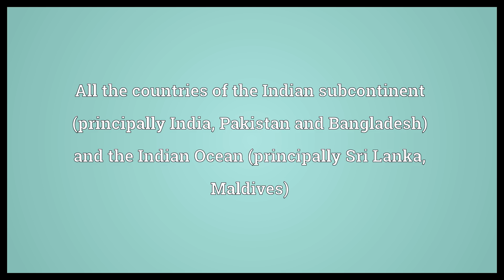South Asia Meaning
Video shows what South Asia means. All the countries of the Indian subcontinent (principally India, Pakistan and Bangladesh) and the Indian Ocean (principally Sri Lanka, Maldives).  South Asia Meaning. How to pronounce, definition audio dictionary. How to say South Asia. Powered by MaryTTS, Wiktionary